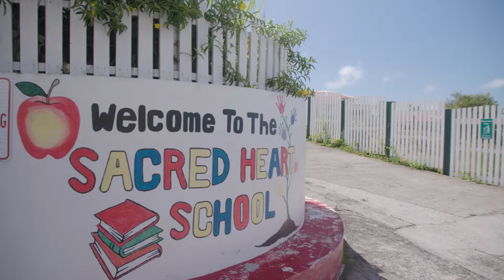Sea & Learn commercial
A one-minute educational commercial about the Sea & Learn program and Saba as an environmental learning destination featured during primetime hours on US national TV, produced by Viewpoint with Dennis Quaid.